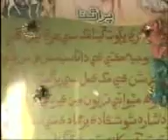SAT GURU AMAR NATH JI (RANAOU MATH),PAKISTAN-3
SAROOP SINGH SODHA.CITY MITHI DISTRICT THARPARKAR,PAKISTAN,
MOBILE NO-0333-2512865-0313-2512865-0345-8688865